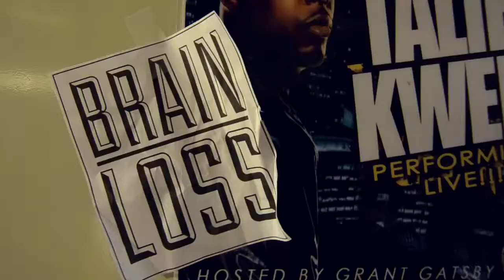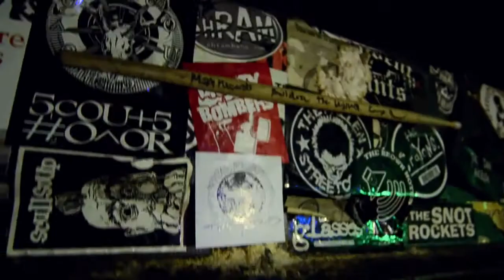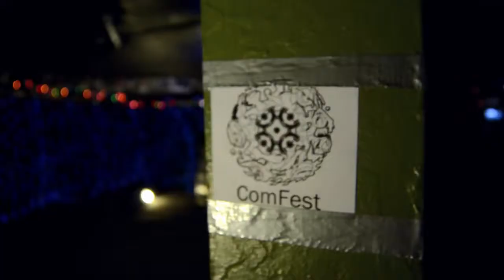Hafrican feat Copywrite Underground Madness Official Music Video